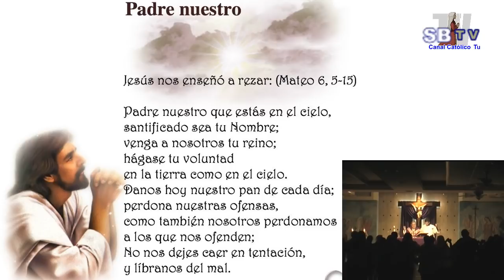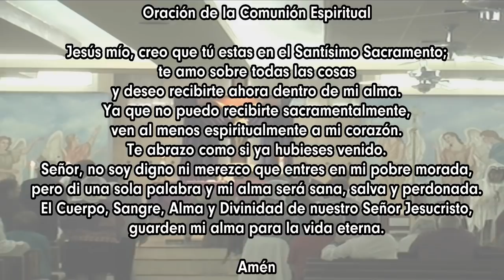Jueves 7 de marzo de 2019 – Ciclo C - 7:00 PM